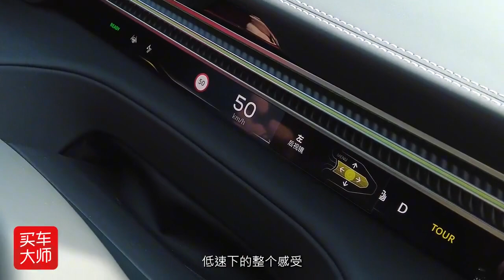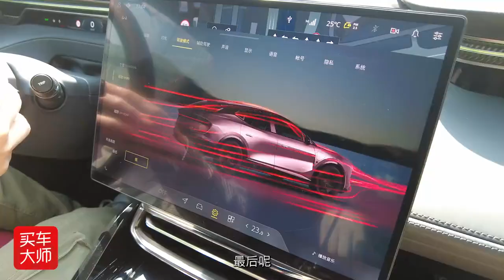Hyper SUV到底有哪些好？分享试驾路特斯Eletre后的一些想法